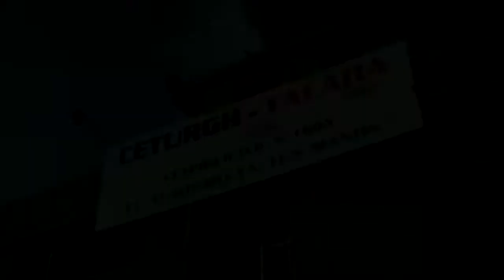Día del Pisco Sour en Ceturgh